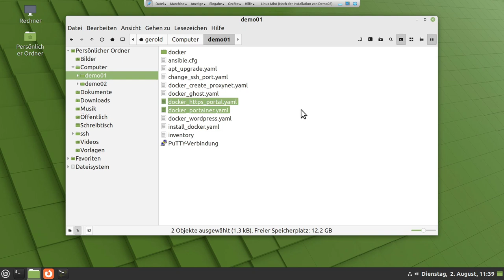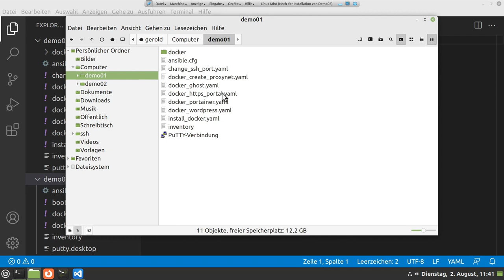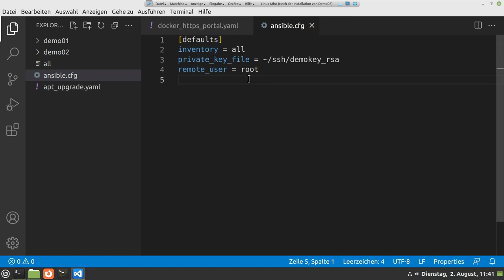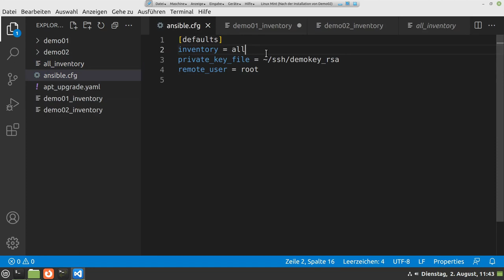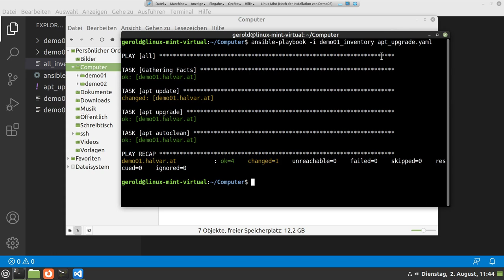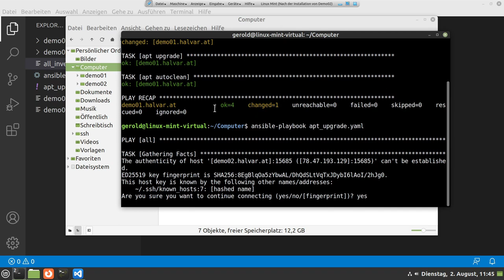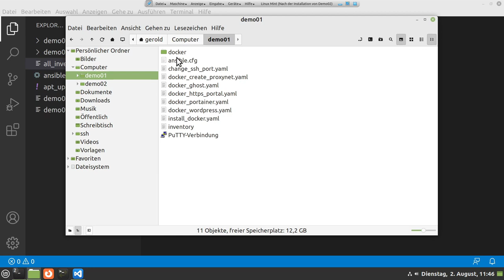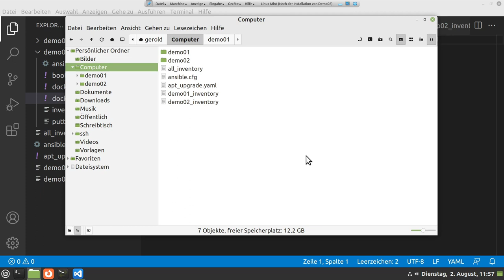Ansible Umgebung für mehrere Computer - 19 Hetzner Cloud Server Installation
Der Computer-Ordner wird die Zentrale für alle Computer.
Man kann von diesem Ordner aus die Updates für alle Server mit Ansible machen.
Dieses deutsche Video ist Teil der Serie über das Erstellen und Konfigurieren eines "Cloud Servers" von Hetzner.